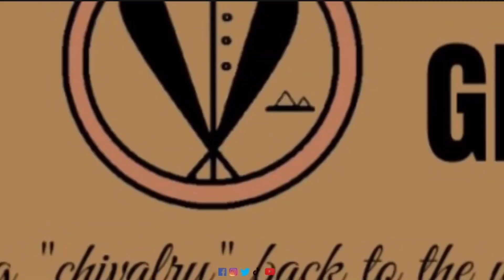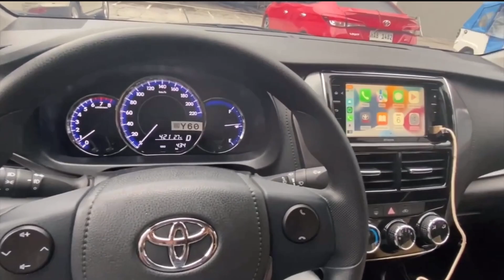Top 5 BEST Budget Cars to Consider in 2025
Today let's talk about 5 of the cars that I would highly recommend to anyone:

Toyota Wigo, Suzuki Spresso, Toyota Razie, Mitsubishi Mirage G4 and Toyota Vios.